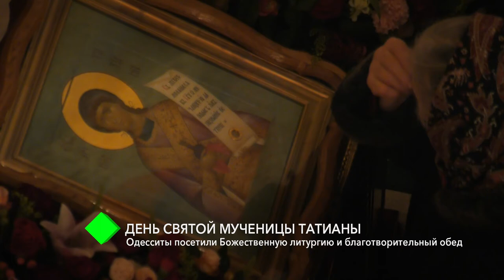День Святой мученицы Татианы: одесситы посетили Божественную литургию и благотворительный обед